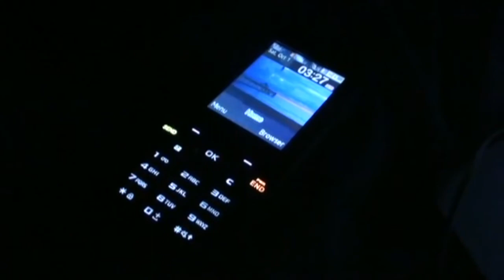FALLING INTO FALL (PART 12)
Our Midnight Bowling fun continues at Levittown Lanes, and we bowl until we can’t bowl anymore! We then head back home after 2 am and mess around with the strobe light for a bit. DJ and Brian head back home and Dylan and I head to bed.

Filmed September 29-October 1, 2011